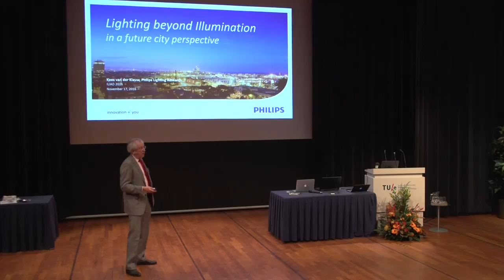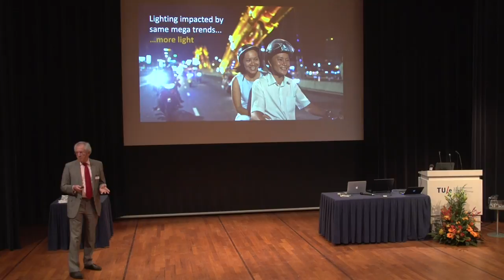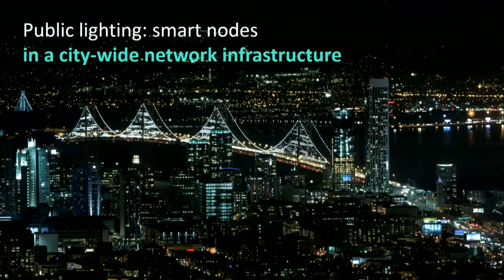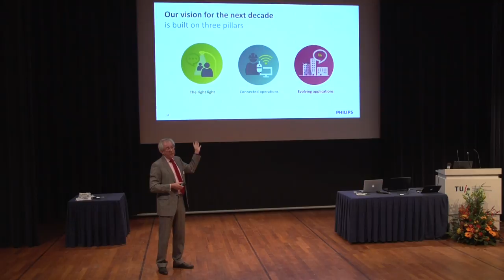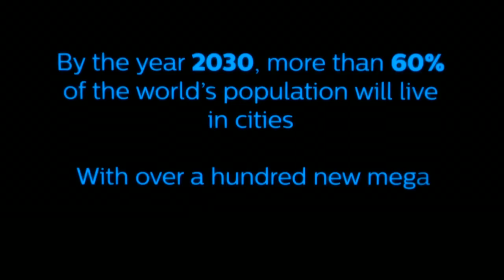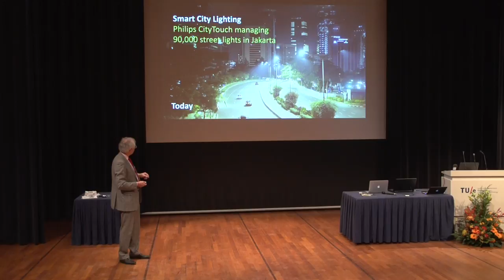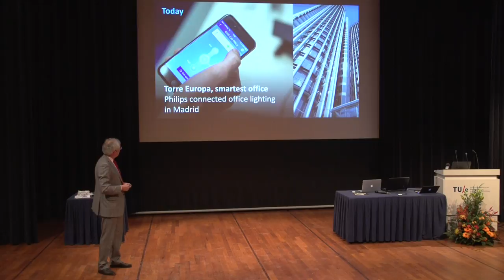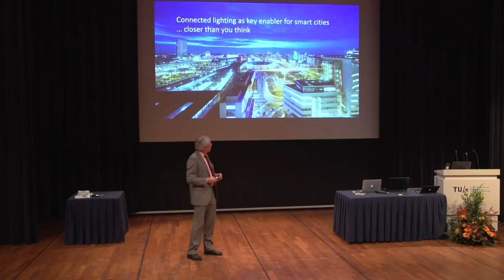ILIAD 2016 Kees van der Klauw